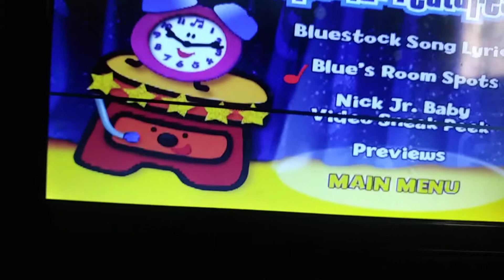Blue stock main menu walk through😁